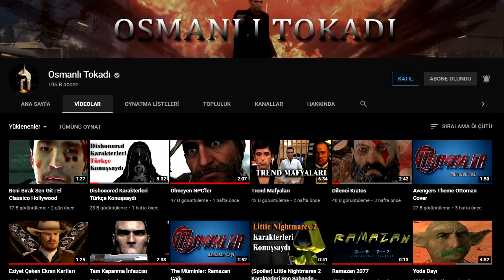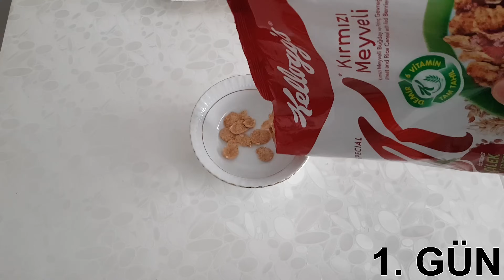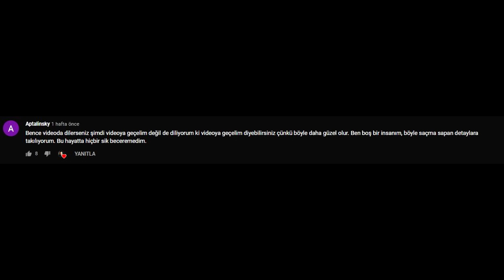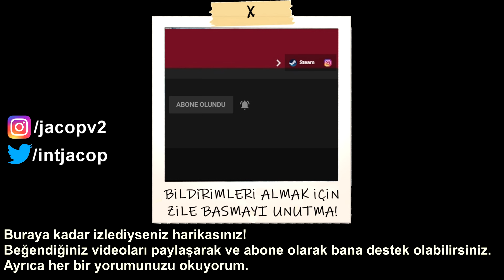30 GÜN BOYUNCA KAHVALTIDA MISIR GEVREĞİ YEMEK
Mısır gevreği benim çok sevdiğim bir besindir. 30 gün boyunca kahvaltıda mısır gevreği yeme fikri aklımda ilk geldiğinde çok heyecanlanmış, bu fikrin büyüsüne kendimi fazla kaptırmıştım. Arkadaşlarıma bundan bahsettiğimde "Başka işin mi yok? 25 yaşına gelmişsin hala para kazanma umuduyla Youtube'a içerik üretiyorsun. Boş ver arkadaşım." dediler. Bense onlara rest çekip 30 gün boyunca mısır gevreği yemek adlı bu videoyu çektim. İyi seyirler. Videodaki katkılarından dolayı @ArdaTheVlogger ve @Yavuziccy 'na teşekkür ederim.

00:00 - GİRİŞ
02:43 - GEVREK RÖPORTAJLARI ARDA THE VLOGGER
04:52 - GEVREK RÖPORTAJLARI OSMANLI TOKADI
06:35 - GEVREK FOOTAGE
07:46 - SONUÇ
08:08 - GÜZEL YORUMLAR
08:56 - KAPANIŞ